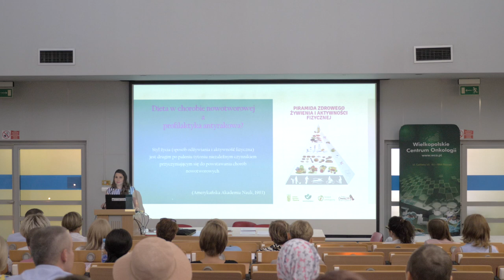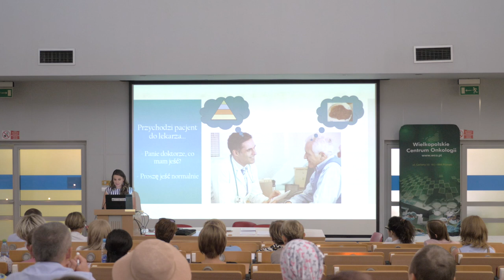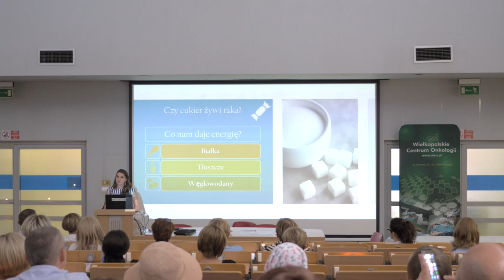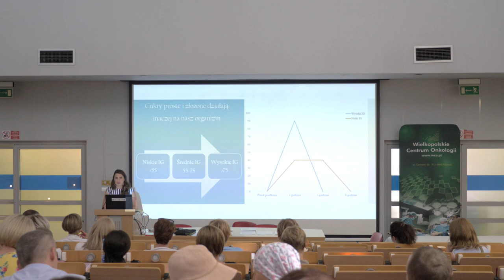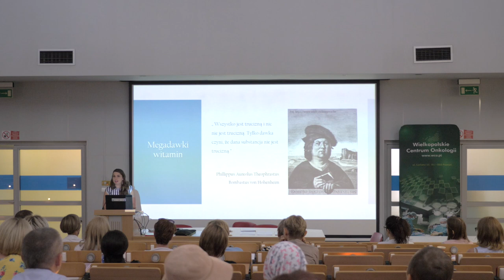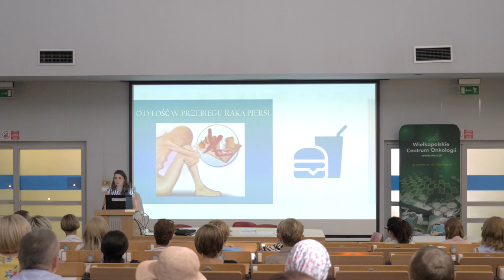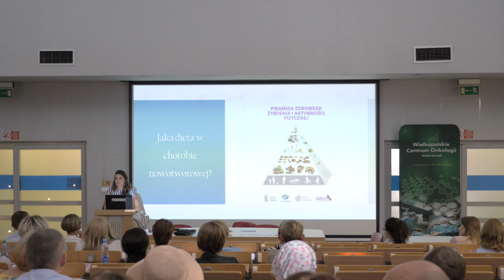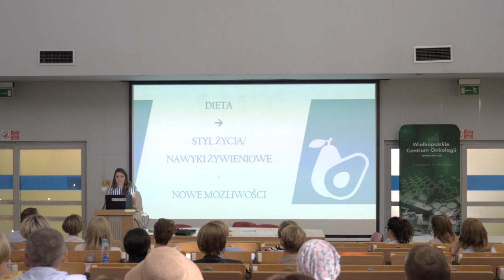Dieta w chorobie nowotworowej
W wykładzie zostały podjęte tematy:
- dieta w chorobie nowotworowej a profilaktyka antyrakowa
- mity żywieniowe w onkologii
- otyłość w przebiegu raka piersi

Opracowanie
mgr Magdalena Maciejewska- Cebulak
dietetyk kliniczny